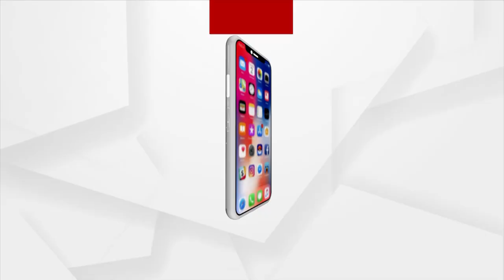ରାଜଧାନୀରେ କୋରୋନା ପରେ ବ୍ଲାକ ଫଙ୍ଗସ ବିପଦ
ପୁଣି ଚିହ୍ନଟ ହେଲେ 2 ନୂଆ ଆକ୍ରାନ୍ତ...